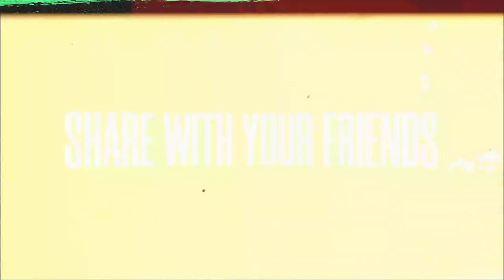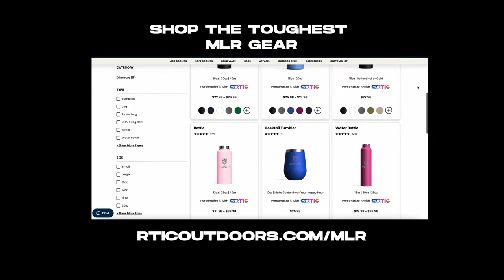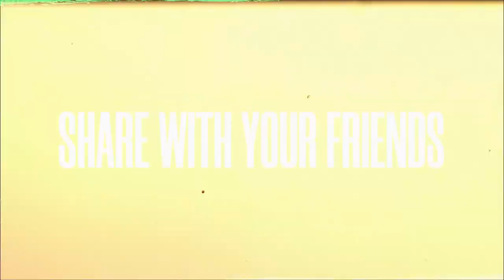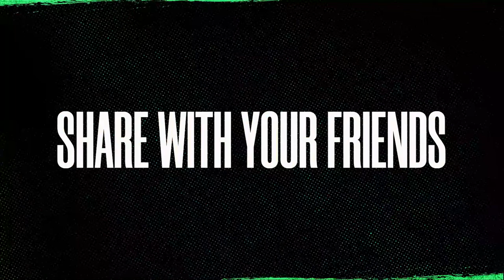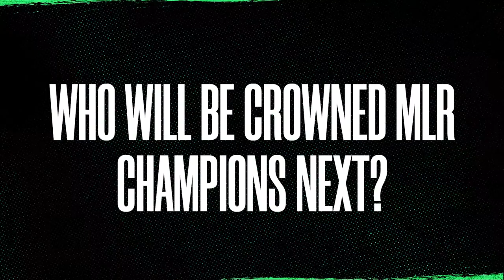Next Level Live: MLR FINALS 2023 BLOCK PARTY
Join our cast of characters as we come live to you from Seatgeek Stadium for the 2023 MLR FINALS